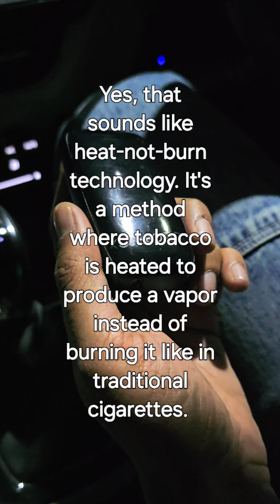heat not burn , japan technology for cigarettes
heat-not-burn technology. It's a method where tobacco is heated to produce a vapor instead of burning it like in traditional cigarettes. Japan has been a pioneer in developing and adopting such technologies. It's seen as a potentially less harmful alternative to smoking traditional cigarettes, as it produces fewer harmful chemicals.